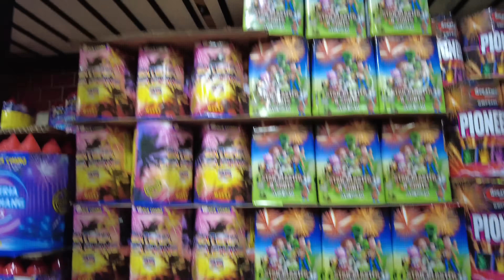Avoid this Street Guatemala La Terminal Zona 4 (Dangerous)🇬🇹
Located in zona 4 of the capital Guatemala city most busy market